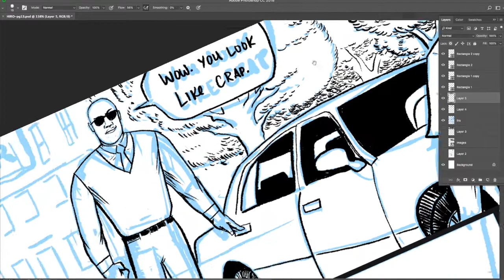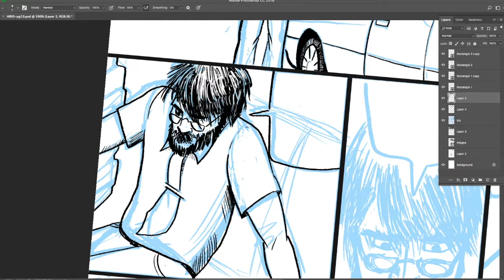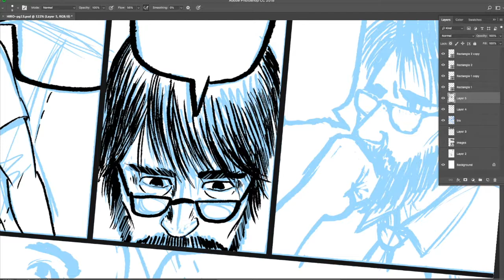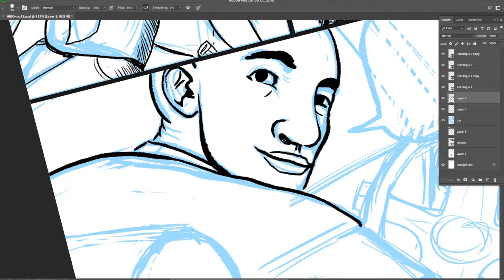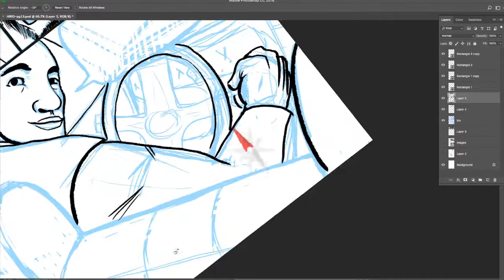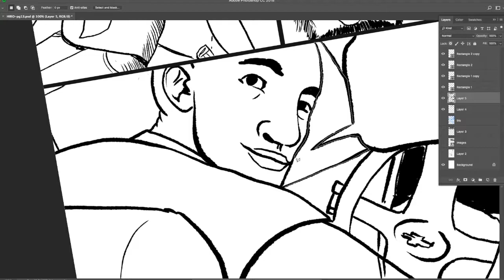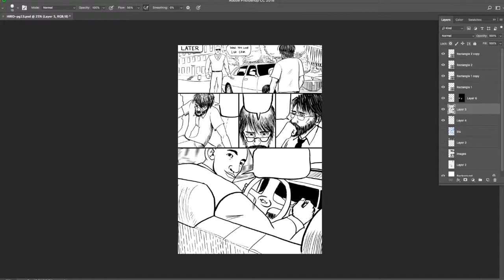Laying digital Inks over pencils. Page 13 of my comic.